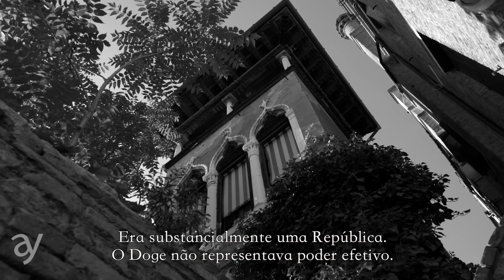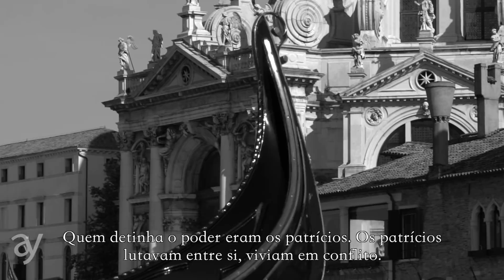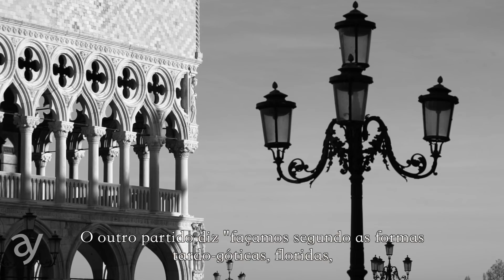Massimo Cacciari | Ocidente sem Utopias — Veneza ensina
Saiba mais sobre o livro